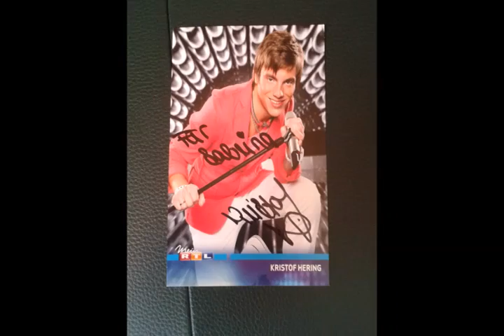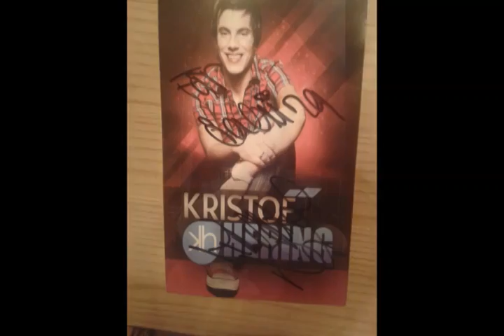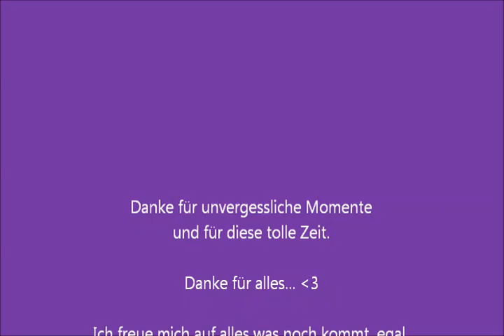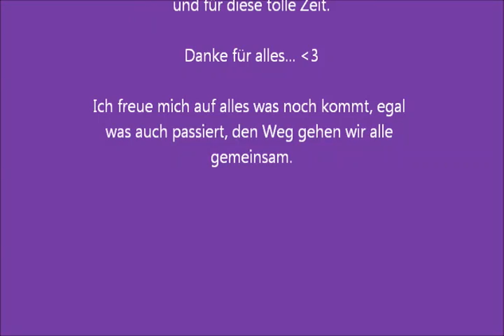Kristof Hering der, der Herzen berührt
Eine kleine Diashow über den allerallerbesten und tollsten Menschen den ich kenne.
Eine Stimme, die ins Herz geht.
Ein Mensch, der für immer im Herzen bleibt.